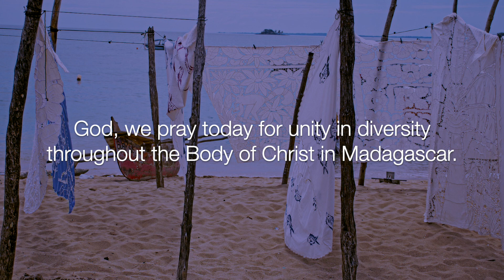30 Days of Prayer - Day 8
It's Day 8! Join us in praying today for Unity.

God, we pray for unity among the believers throughout Madagascar. Help them to set aside differences and come together in truth, love, and fellowship. May Your Spirit move among them, bringing reconciliation and harmony.